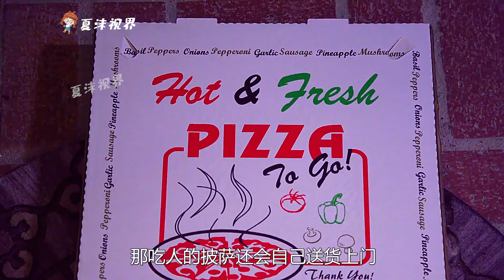小偷偽裝成雕像，偷走女孩的錢，結局卻很感人！治癒片《雕像偷錢》。電影，短片，成精，解說，搞笑，動畫，動作，喜劇，獵奇，奇幻，腦洞，科幻，超能力，short film